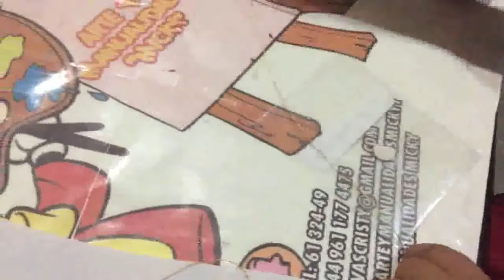Cómo hacer Cadena Envuelta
Espero les guste y lo lleven acabo.